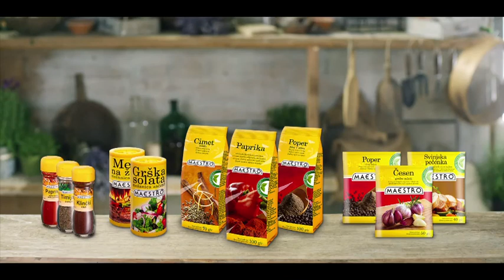Maestro - 100% naravni že 60 let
Creative Director: Tomaž Apohal
Copywriter: Tomaž Apohal, Sašo Petek
Art Director: Matija Primc
Account Manager: Manca Štokojnik Stojan
Director: Jure Matjažič
Production: Perfo production

Client: Žito